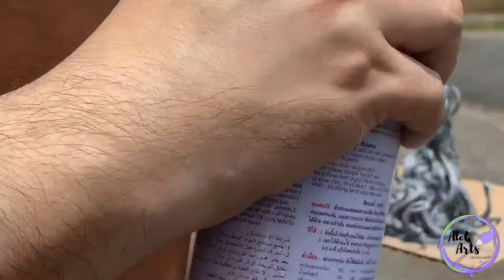AleQ Arts - Como preparar una miniatura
Queremos mostrarles un nuevo proyecto en el que estamos trabajando, un estudio de pintura de miniaturas, AleQ Arts Miniature Studio. Vamos a estar publicando varios videos de tips y estilos de pintura de miniaturas con la marca del estudio.